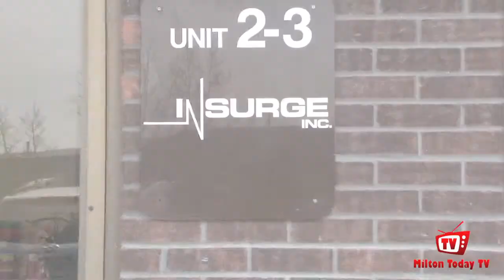Shopping Tour: Insurge Inc.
Shopping Tour, the TV show that brings to you fresh news about our local shops and commercial events!